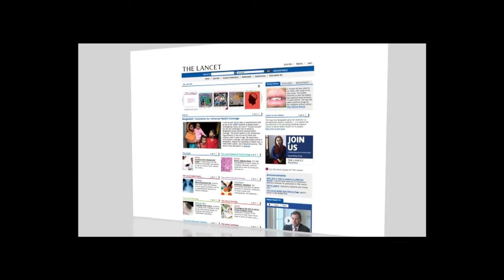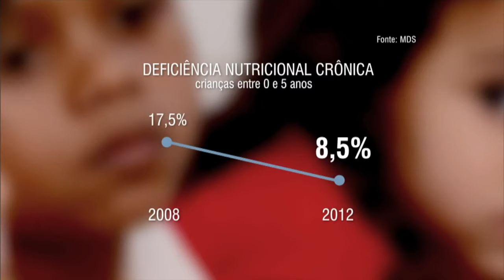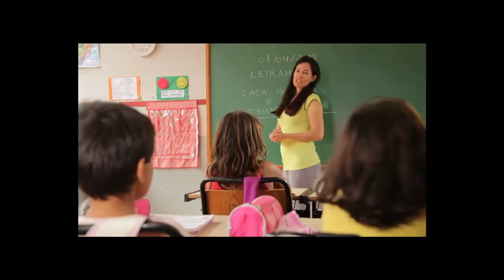Cenas do Brasil discute as condicionalidades para recebimento do Bolsa Família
CENAS DO BRASIL - 16.07.15: Para se receber o benefício mensal do programa Bolsa Família, é necessário atender a uma série de condicionalidade - como manter a frequência escolar e atualizar a carteira de vacinação dos menores do grupo familiar. Para debater o assunto, o Cenas do Brasil conversa com Rodrigo Lofrano, Coordenador-Geral de Acompanhamento de Condicionalidades na Ministério do Desenvolvimento Social e Combate à Fome (MDS), e Marília Leão, especialista em políticas públicas e direitos humanos da Universidade de Brasília.